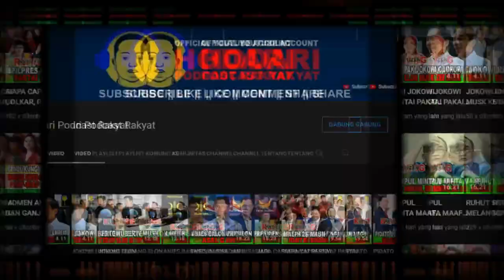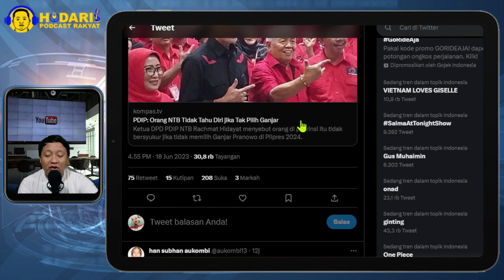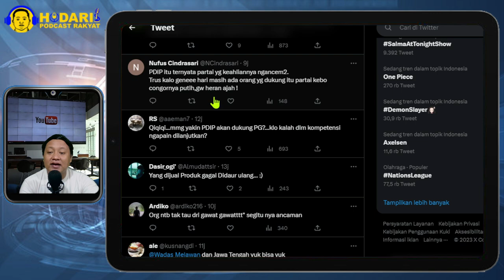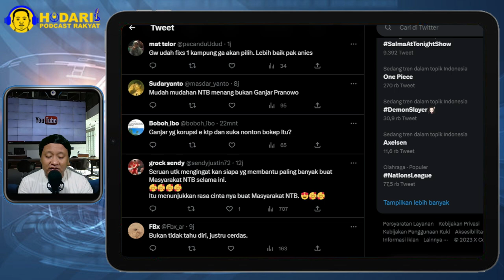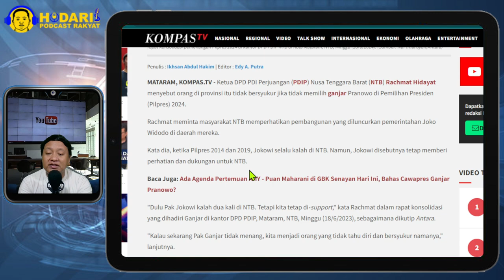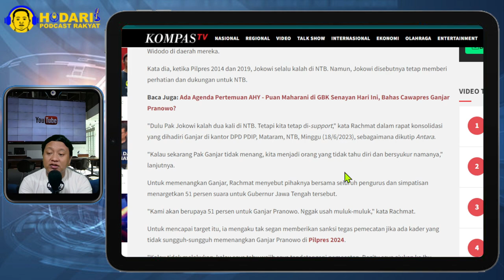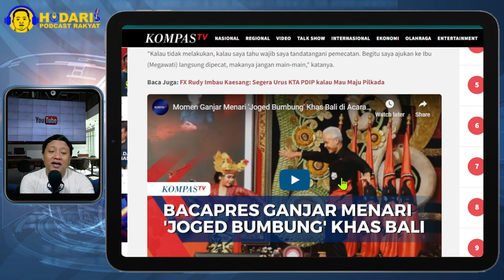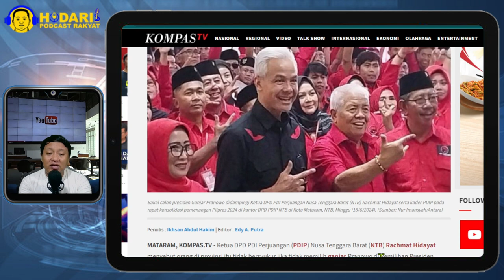AROGAN...!! PDIP MENGATAKAN ORANG NTB TIDAK TAHU DIRI JIKA TAK PILIH GANJAR; MEMALUKAN SAJA?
Untuk mencapai target itu, ia mengaku tak segan memberikan sanksi tegas pemecatan jika ada kader yang tidak sungguh-sungguh memenangkan Ganjar Pranowo di Pilpres 2024.